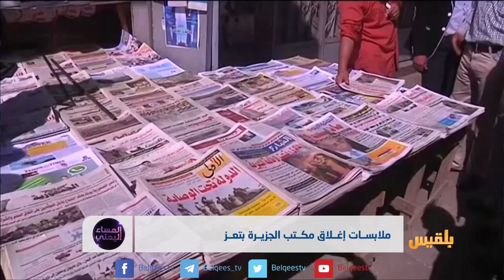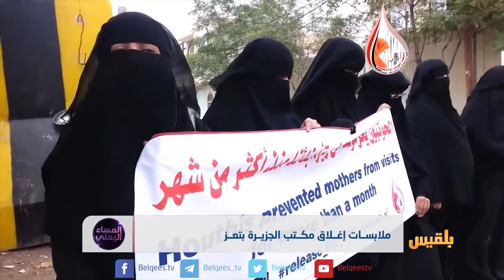ملابسات إغلاق مكتب قناة الجزيرة بتعز | تقرير: أسامة عادل